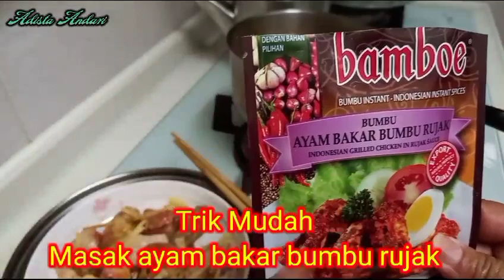Cara Mudah Masak, Ayam Bakar Bumbu Rujak, Pas Buat Temen Malem Minggu